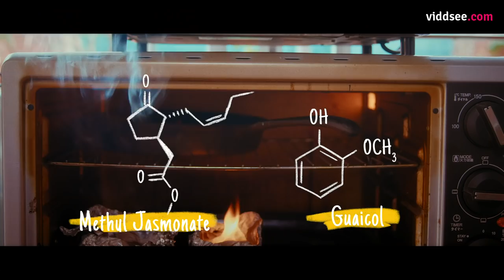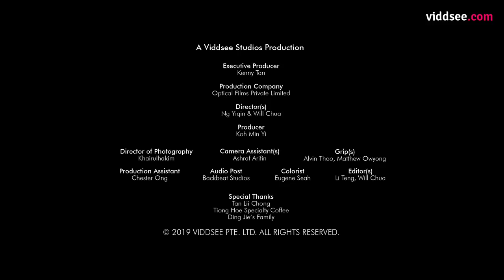Memories On A Plate Season 2: A Dish Anatomy // Viddsee Originals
Fuelled by chemistry and curiosity in local food heritage, Ding Jie applies his knowledge of food science in home cooking to create modern interpretations of traditional recipes.